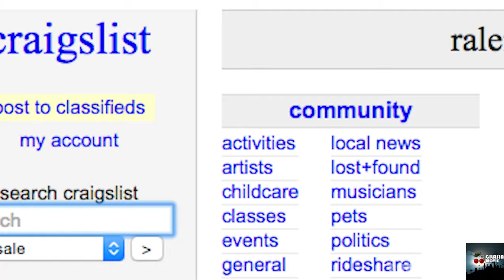فیلمبرداری که برای ساخت مستند استخدام میشه، اما نمیدونه داره از خطرناک ترین ادم دنیا فیلم میگیره!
خلاصه و بررسی فیلم Creep 2014

فیلمبرداری
اموزش فیلم برداری
خلاصه و بررسی فیلم
تحلیل فیلم
نقد و بررسی فیلم
فیلم کریپ
فیلم creep 2014